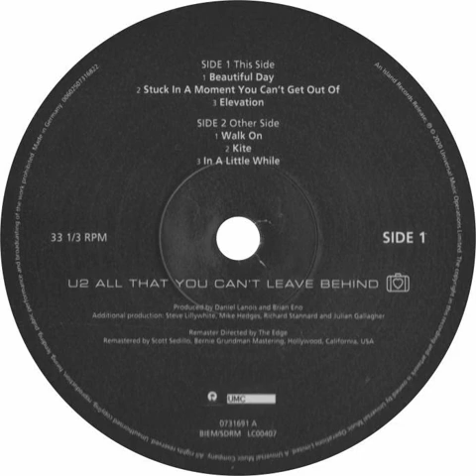U2 - Walk On Backwards